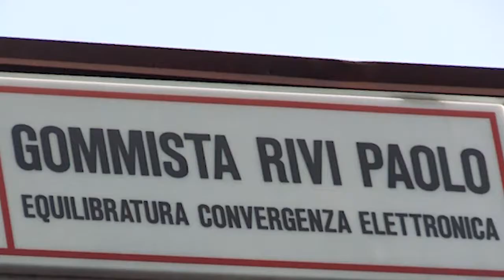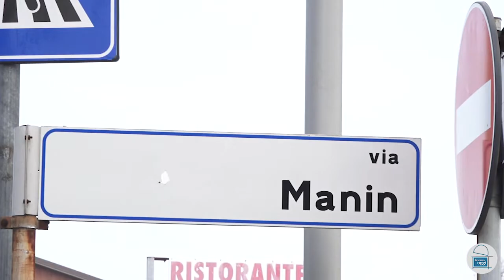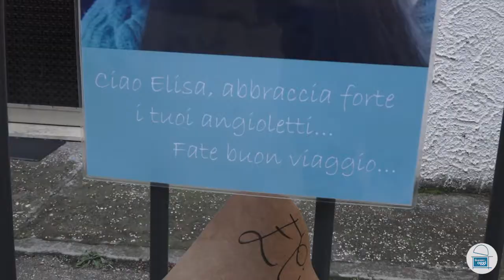Fiorano Oggi Tg - 19 novembre 2021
I titoli del nostro Tg settimanale:

- Cordoglio in città per la strage di via Manin a Sassuolo

- L'iniziativa "Innovation days junior" per illustrare ai ragazzi delle medie le possibilità lavorative del territorio

- L'esito della raccolta fondi di Viva Vittoria per Letizia, nella nostra intervista

- Il prossimo incontro del Fiorano Calcio

- Hipix Planet Group Spezzanese contro Polisportiva Modena Est

Buona visione!